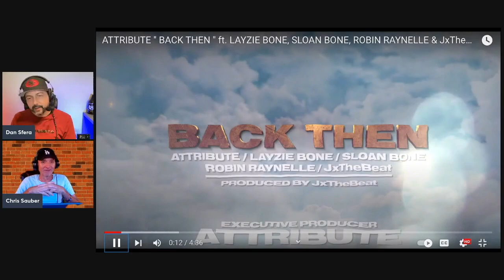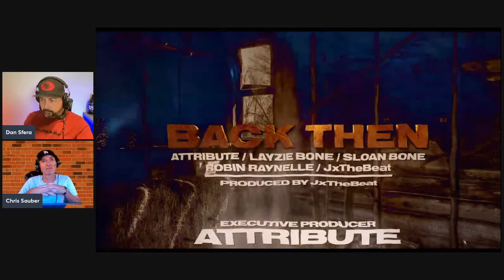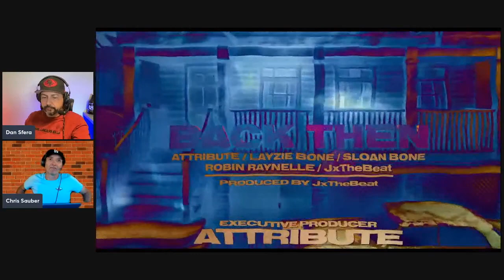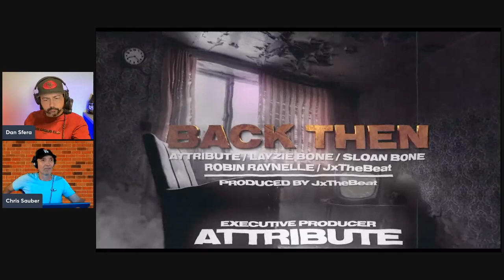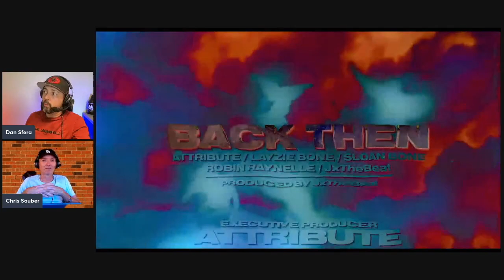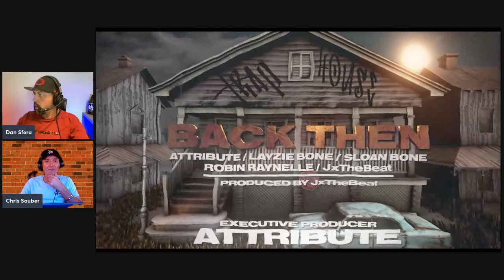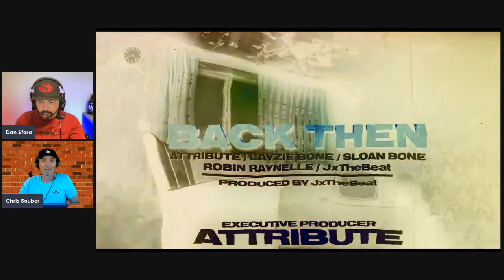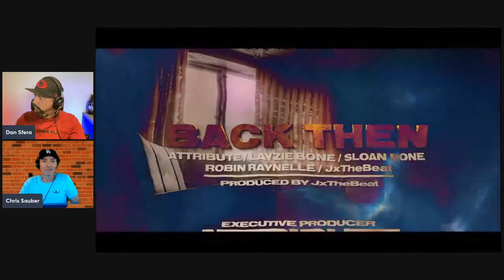Attribute - Back Then Reaction ft Layzie Bone and JxTheBeat